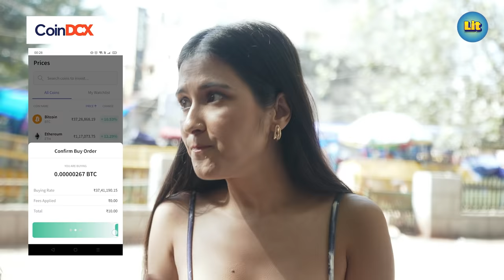DIWALI Outfit Ideas 2021 - All White Look | Makeover Challenge In Sarojini Nagar Market | FML #26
Watch FML Ep 26 Diwali special and download India's safest Bitcoin app, CoinDCX
Download CoinDCX and signup with the code LIT100 to get free Bitcoin worth Rs.100. CoinDCX is also running an offer  where Bitcoin worth 50Lakh to be won everyday Offer valid only till 28th November 2021*

Buying Bitcoin on CoinDCX is as easy as tapping on your smartphone! If you are new to cryptocurrency, CoinDCX is definitely a go-to app for you. It helps make the investment process an effortless one. You cannot find an app that is this simple to use and makes buying Bitcoin & other cryptocurrencies this easy. If you want to know more about Cryptocurrency and Blockchain, you can visit their platform DCX Learn Invest karo CoinDCX pe kyuki Future Yahi Hai

To know more about our Anchors and for exciting BTS, go ahead follow them on Instagram:

Living in Trend is a non-fiction channel owned by Rusk Media Pvt Limited that covers all things Lit. We take you through the three things that define lifestyle i.e. food, fashion, and travel. If you wish to watch,fashion challenge,budget outfit challenge,budget fashion,budget fashion tips,how to style, style tips, fashion hacks on diwali outfit ideas 2021, diwali look, look under 1000 like popxodaily, DIYqueen, anaysa, sejal kumar, Komal Pandey, allwhitelook then make sure to watch this new Find My Look(FML) video on Sarojini Nagar market haul feat. Deepali Choudhary and Binita Budathoki by Living In Trend.

Budget Makeover
Most people love the ideas of budget makeover and looking more attractive after it. But why is there a misconception that makeovers MUST be expensive? After all, trips to hair/ nail salons, beauty spas are pretty costly. If you wish to watch,fashion challenge,budget outfit challenge,budget fashion,budget fashion tips,how to style, style tips, fashion hacks on diwali outfit ideas 2021, diwali look, look under 1000 like popxodaily, DIYqueen, anaysa, sejalkumar, komalpandey, allwhitelook then make sure to watch this new Find My Look(FML) video on Sarojini Nagar market haul feat. Deepali Choudhary and Binita Budathoki by Living In Trend.

Sarojini Nagar market is a popular market known for its cheap prices and an infinite variety of clothes and accessories. Sarojini Nagar market is one of the best markets for shopping in Delhi. If you are looking to buy clothes for your daily usage, Sarojini Nagar market would offer you an infinite range to choose from.

Budget Dresses Under Rs 1000
It is easy to find budget dresses in popular shopping hubs such as the Sarojini Nagar Market, Lajpat Nagar market. If you wish to watch,fashion challenge,budget outfit challenge,budget fashion,budget fashion tips,how to style, style tips, fashion hacks on diwali outfit ideas 2021, diwali look, look under 1000 like popxodaily, DIY queen, anaysa, sejal kumar, komal pandey, all-white look then make sure to watch this new Find My Look(FML) video on Sarojini Nagar market haul feat. Deepali Choudhary and Binita Budathoki by Living In Trend.